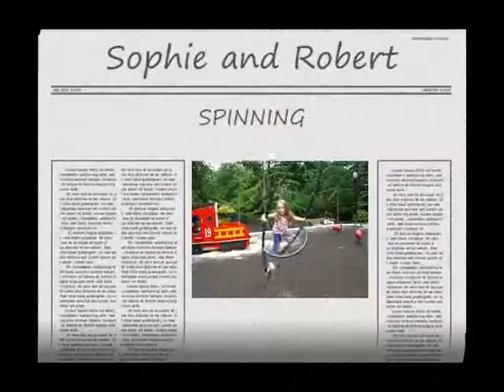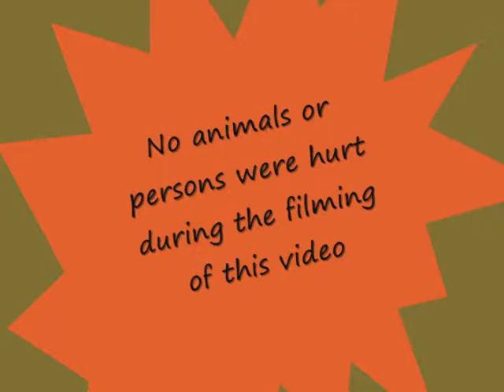Sophie & Robert Spinning Around and Around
Sophie and Robert at the John Howell Park in Virginia-Highland, Atlanta, Georgia.  Spinning around and around.